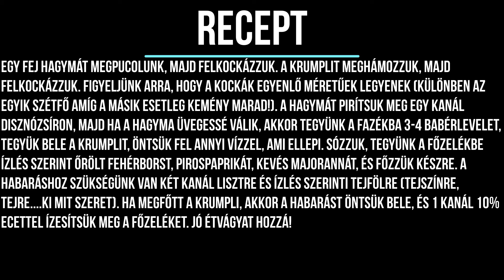Retro konyha - tejfölös krumplifőzelék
Recept a videóban.